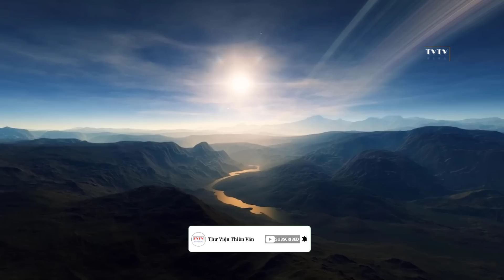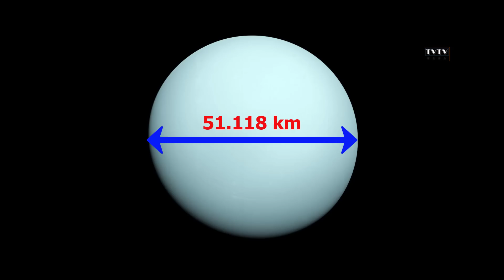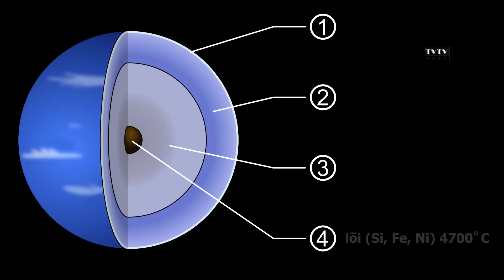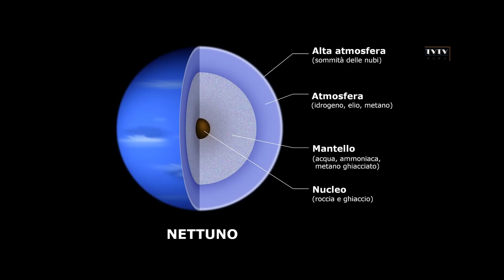THIÊN VƯƠNG TINH và HẢI VƯƠNG TINH | Thư Viện Thiên Văn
Không giống như 2 gã khổng lồ khí Sao Mộc và Sao Thổ, Thiên Vương Tinh cùng với Hải Vương Tinh được xếp loại là hành tinh khổng lồ băng. Đây là hai hành tinh xa xôi nhất trong Hệ Mặt Trời có bầu khí quyển lạnh nhất và vận tốc gió mạnh nhất.

Đăng ký Thư Viện Thiên Văn nếu như bạn có thể!